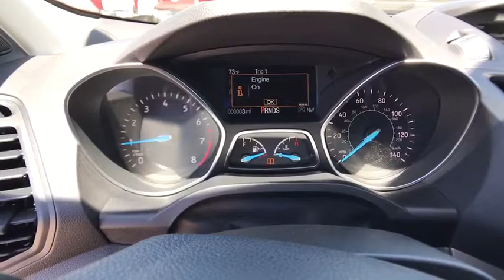2017 Ford Escape Denver, Aurora, Parker, Highlands Ranch, Littleton, CO 170660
2017 Ford Escape SE 4WD - Stock#: 170660 - VIN#: 1FMCU9GD4HUD84864

SE trim. iPod/MP3 Input, Satellite Radio, Onboard Communications System, CD Player, A/C, 4x4,6-Speed A/T, Alloy Wheels, Turbo Charged, Dual Zone A/C, Back-Up Camera, Power Door Locks. EPA 28 MPG Hwy/22 MPG City! READ MORE! KEY FEATURES INCLUDE: Turbocharged, 4x4, 6-Speed Automatic Transmission, Power Door Locks, Power Windows, Back-Up Camera, Dual Zone A/C, A/C, Satellite Radio, iPod/MP3 Input, CD Player, Onboard Communications System, Aluminum Wheels Bucket Seats, Electronic Stability Control, Keyless Entry, 4-Wheel ABS, Steering Wheel Controls. EXPERTS ARE SAYING: newCarTestDrive.com's review says The Escape does not handle like an SUV, it handles like a sharp and engaging liftback, albeit a high one. Crisp steering, responsive handling, great body control.. EXCELLENT SAFETY FOR YOUR FAMILY: Brake Assist, Child Safety Locks, 4-Wheel Disc Brakes BUY FROM AN AWARD WINNING DEALER: Our large inventory and wide selection of models, along with competitive pricing, allow us to make you a great deal on the Ford of your choice. At Mike Naughton Ford, our goal is to assist you in making a confident decision. Our friendly, professional staff members are here to answer your questions and listen to your needs. Wherever you live in the Denver area, or if you're driving from Lakewood, Highlands Ranch, Centennial or Englewood, we're ready to serve you! Fuel economy calculations based on original manufacturer data for trim engine configuration. Please confirm the accuracy of the included equipment by calling us prior to purchase.